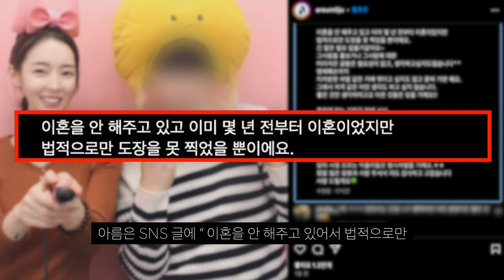티아라 전 멤버 아름 이혼 소송과 재혼 예정..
연예계 이혼 소식이 끊이지 않네요.